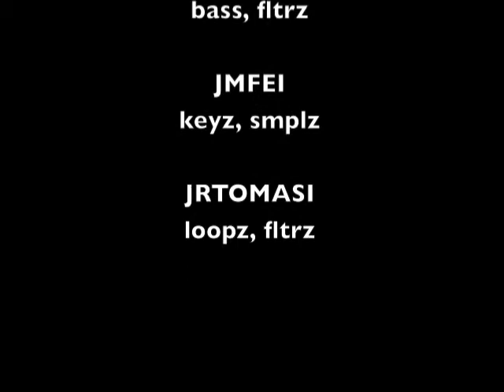Track 07 "Everlasting" - Album "Juggernautz" - Artist "Juggernautz"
"Everlasting" Track 07 from the album Juggernautz by Juggernautz. From Jyro Xhan and Jeromoe Fontamillas the masterminds behind Mortal and Fold Zandura.